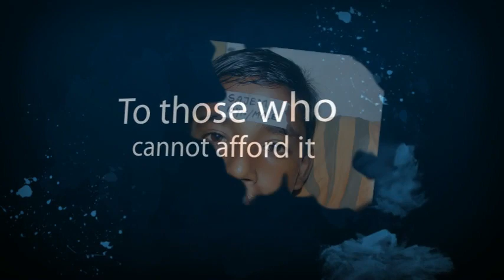Charity Projects Of A Non-profit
Charity Projects of non-profit organization, Touching Souls International:
    * Cleft-lip surgery camps that provides free surgeries to those who cannot afford it.
    * Sight Restoration and Blindness Prevention project
    * Artificial Limb project
    * Palliative Care project to train doctor
 School Funding projects & Scholarships for meritorious students.
 Arsenic Awareness programs to make people aware of arsenic poisoning
 Fellowships for journalists